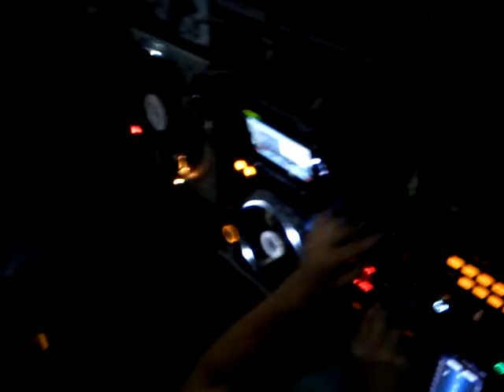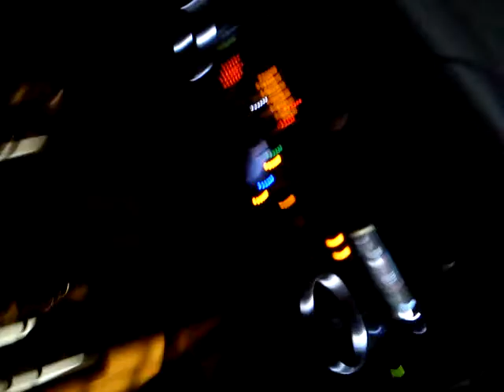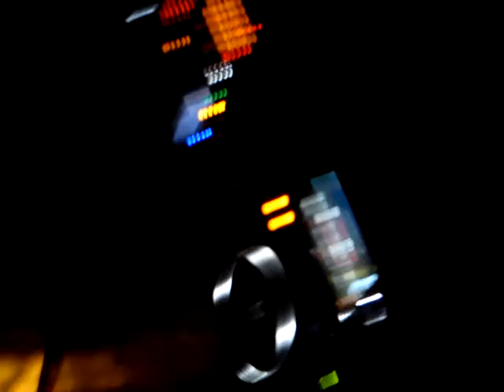DJ Merlin en la Antigua BoticaSolera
presentacion de Merlin en la primera Sesion en Botica